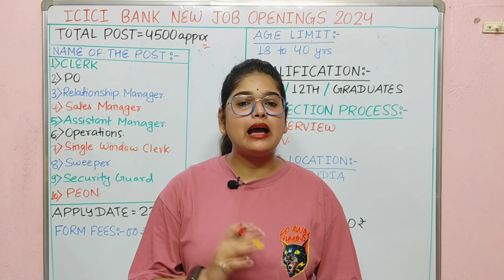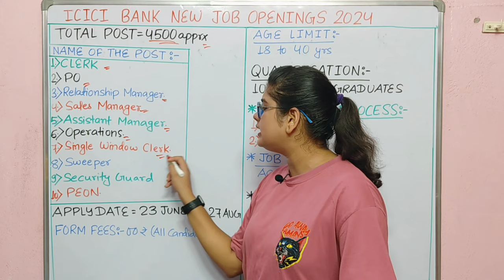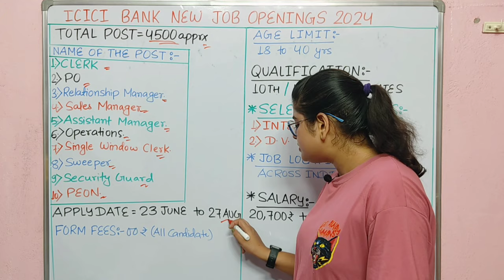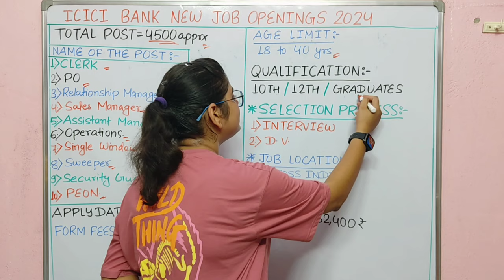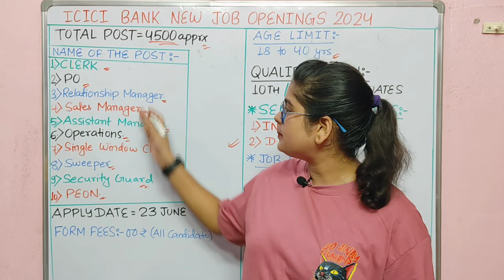ICICI Bank नया भर्ती 2024 | ICICI Bank New Vacancy 2024 | ICICI Bank New Recruitment 2024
What is the qualification for bank recruitment 2024?
What is fresher salary in ICICI Bank?
What is the qualification for ICICI Bank recruitment?
What is the first salary of ICICI Bank?
Icici bank new vacancy 2024 notification
Icici bank new vacancy 2024 for freshers
Icici bank new vacancy 2024 last date
Icici bank new vacancy 2024 apply online date ICICI Bank Careers Walk in Interview